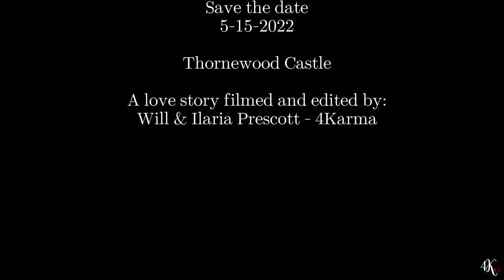Lexus & Brennan Engagement 4K - Wright Park Tacoma, WA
Hello followers and friends, new families and couples! Here are some of our favorite pictures of Lexus and Brennan’s engagement.
They shared magic moments in front of our cameras and it was such a fun and incredible afternoon at Wright Park in Tacoma, WA. Also under the rain, we were able to capture amazing pictures and a gorgeous blue heron flew around us for a unique moment in the video. We can’t wait to be part of their wedding on May 15th, 2022.